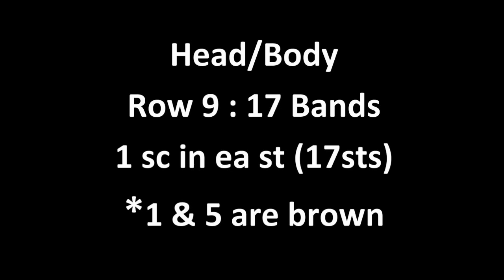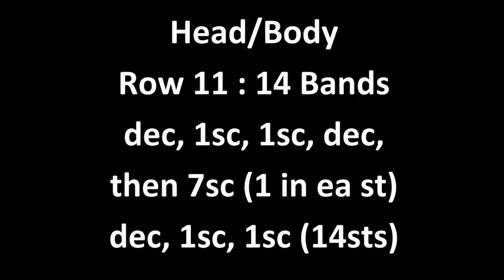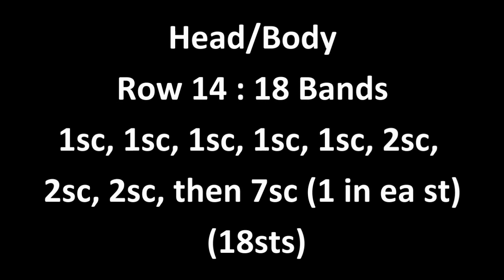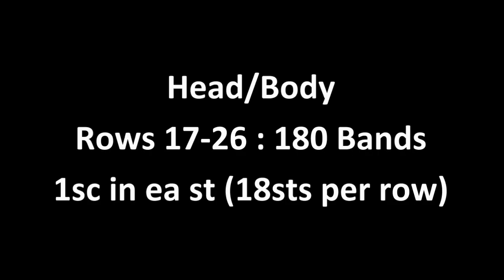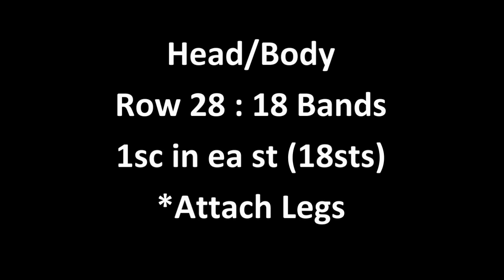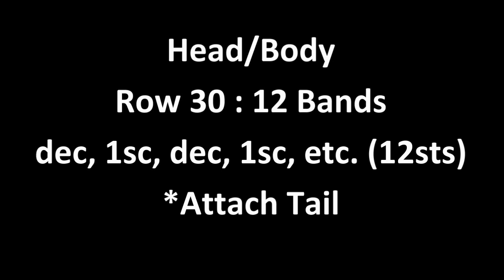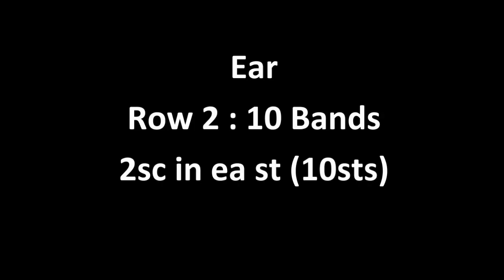3D Loomigurumi Amigurumi Dachshund Puppy Dog Rainbow Loom Band Crochet Hook Only - собака Лумигуруми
This is an instructional video showing how to make an adorable Loomigurumi Dachshund Dog.  It is made with only rubber bands and a hook.  You will need about 630 black bands and 98 brown bands to make this dog.  You will also need several clips, stuffing (polyfil) and  buttons, beads or bands for the eyes.